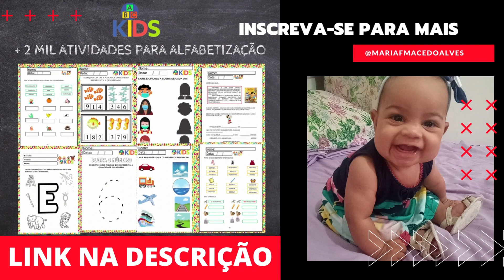Maria Fernanda e suas histórias engraçadas - Compilação babando #53 Criança de 1 ano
Oie Pexual, me chamo Maria Fernanda e me divirto muito com as brincadeiras do meu Papai e da minha Mamãe. Queremos compartilhar com vocês nossa rotina e aproveitar pra deixar registrado toda minha infância. Vem crescer comigo!